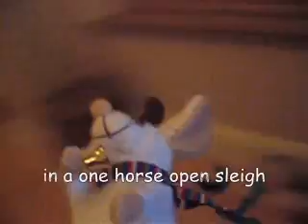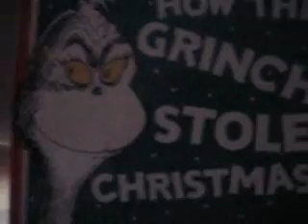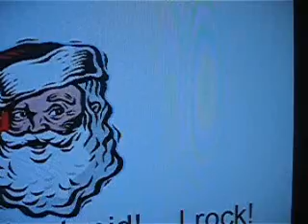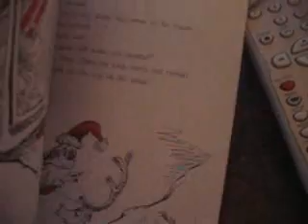Crap Old Toy Videos - Handy's Christmas Tales (December 2006)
As Finding Riraty is almost done, here is a contrast to how rubbish my videos were 5 years ago. I didn't even complete this, and what I also filmed was a fight or something.